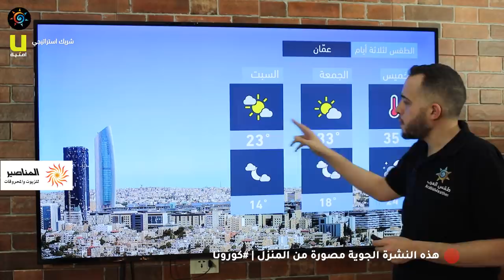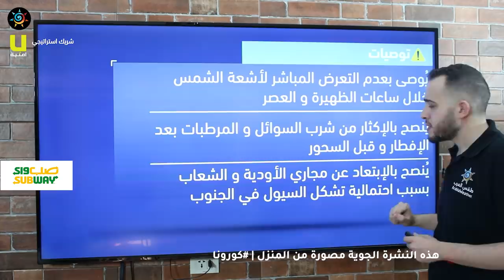طقس العرب - الأردن | النشرة الجوية الرئيسية | الأربعاء 2020/5/20